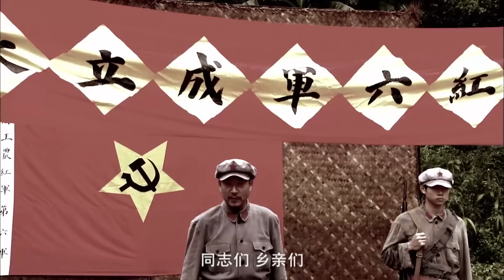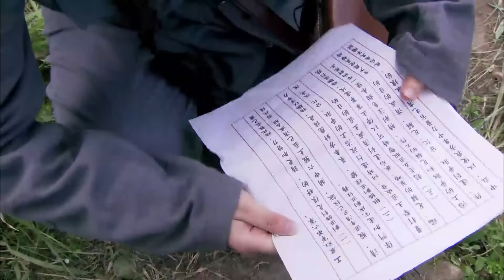【Full Movie】女俠扛槍叫囂土匪，武功了得，手撕100名土匪 ⚔️ 抗日 擂台 | Kung Fu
LYZZ

铁血影视城 抗日 MMA Fighter Kung Fu#HD movies#狙击手#枪战#中國功夫#功夫大師#监狱#擂台比武#premiere movie#Kung Fu#武侠片#玄幻#激战 Anti-Japanese War 军旅 Kung Fu Master#Chinese-Kungfu#武士#Chinese Kongfu#kickboxing#MMA#New Chinese Action Film 2023#fighting game#kung fu master#武俠電影#電影#Action Movie 2024#Powerful Action Movie 2024#特种兵 正版授权，侵权必究！